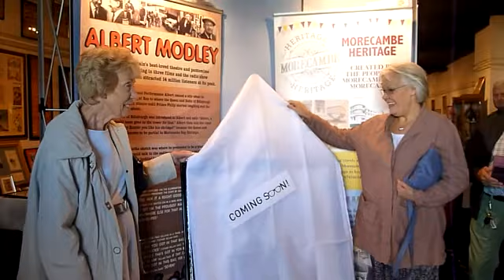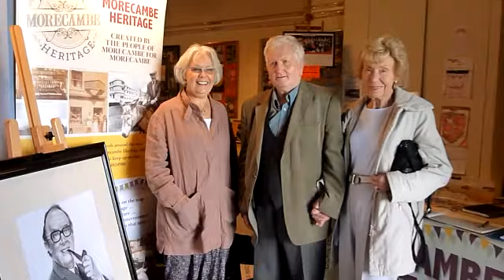Morecambe Heritage Joan & Gail Pay A Visit to The Centre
Joan and Gail Morecambe were at the Town Hall yesterday for the unveiling of Eric's portrait, a great occasion.

And then today there was time to visit the theatre and music hall memorabilia exhibition at The Morecambe Heritage Centre on The Promenade ... where ...

... they had the honour of unveiling yet another portrait of Eric.

Gail had the time to tell us about the weekend.

A Fabulous Exhibition, don't miss it !!